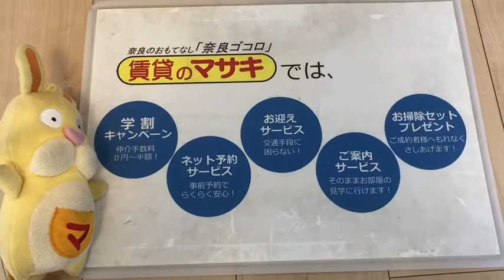11568 ルミエール 末②１ 案内動画♪賃貸のマサキ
生駒市西松ケ丘にあります1LDKアパートの【ルミエール】の紹介動画になります。